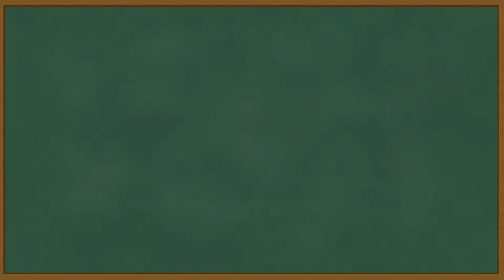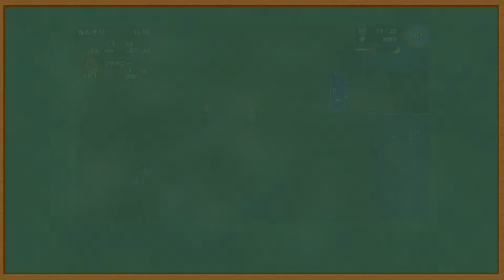ストーリー攻略に向けた仲魔解説：中編【魔物娘と不思議な冒険２】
魔物娘と不思議な冒険2ではたくさんの魅力的な魔物娘を仲魔にできますが
一番のおすすめは自分のお気に入りの推し魔物娘を見つけることです。
その一助になれば幸いです。